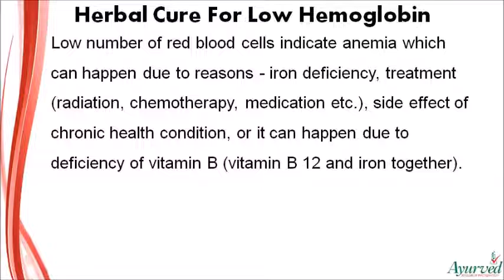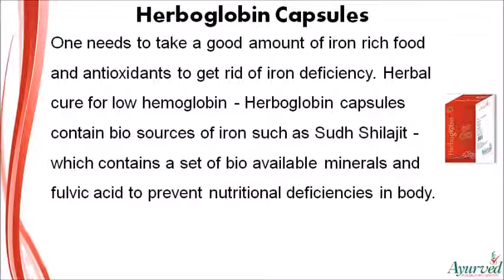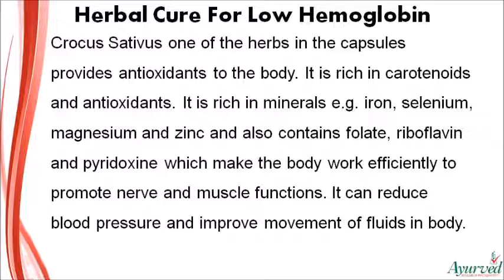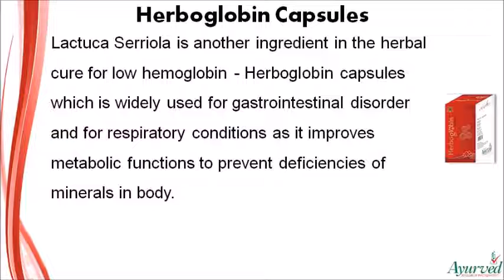Herbal Cure For Low Hemoglobin To Get Rid Of Iron Deficiency Naturally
Dear friend, in this video we are going to discuss about herbal cure for low hemoglobin. Herboglobin capsules provide the best herbal cure for low hemoglobin to get rid of iron deficiency problem in men and women naturally.

Herbal Cure For Low Hemoglobin